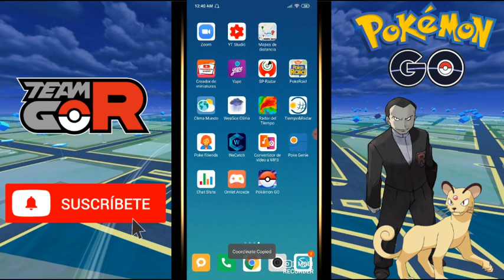🔥🔥ENCUENTRA A GIOVANNI EN 01 MINUTO🔥🔥